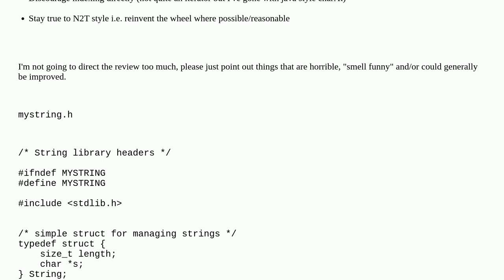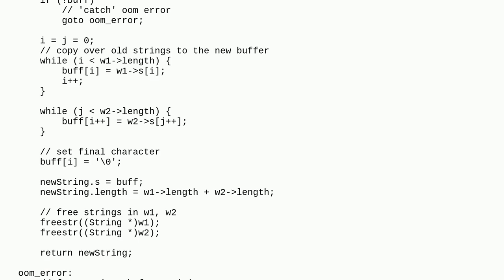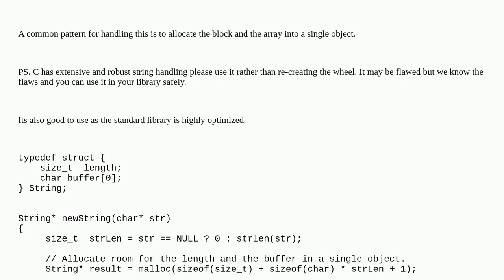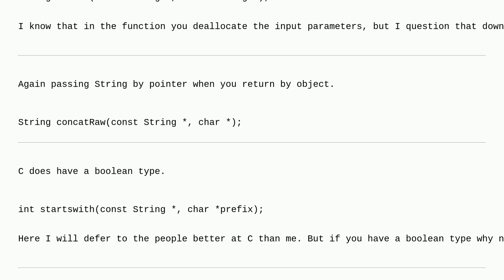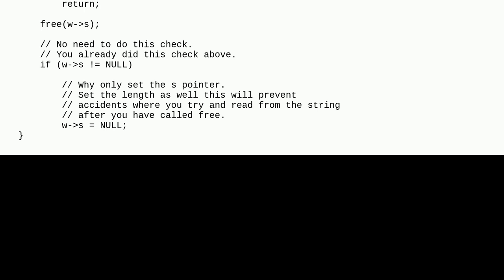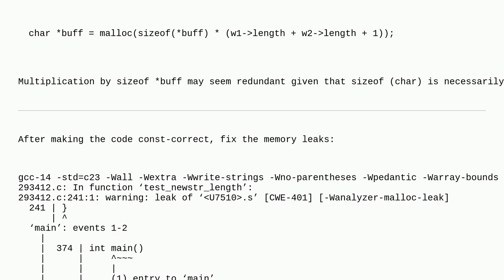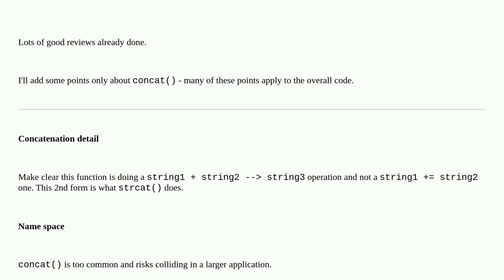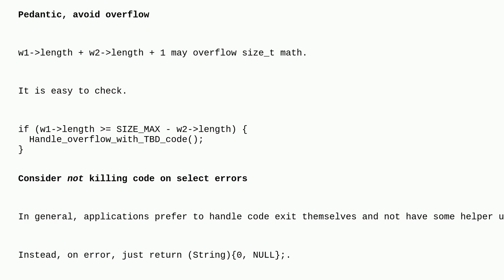Codereview: C - mini string lib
C - mini string lib

A special thanks goes out to the awesome community

  beginner c strings